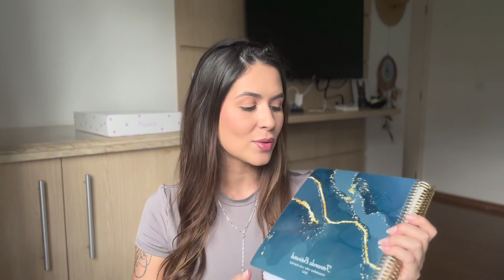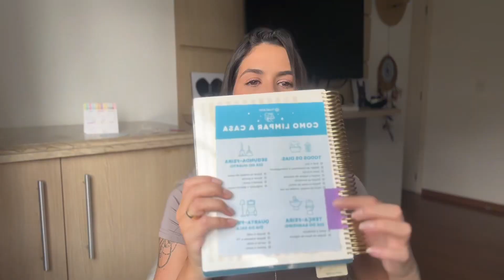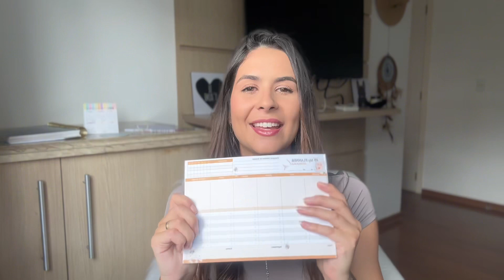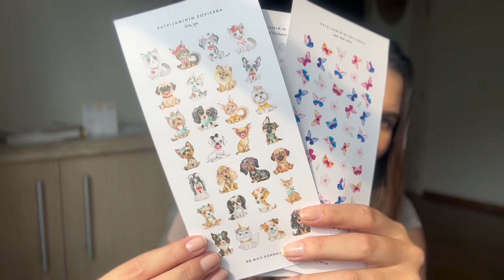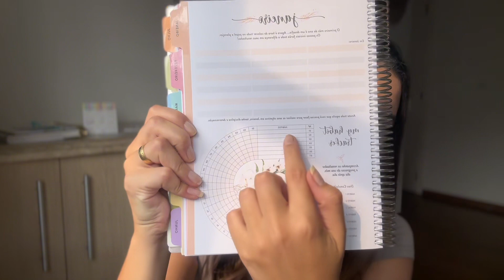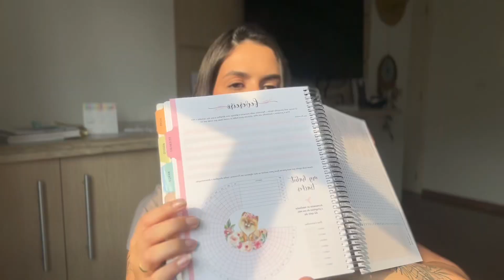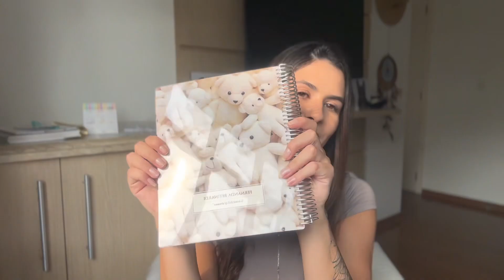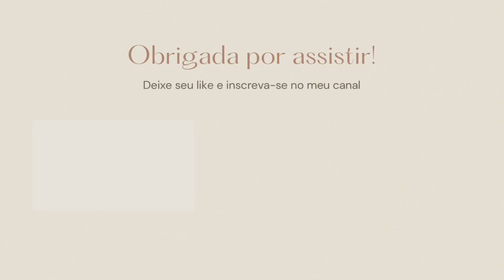MEU PLANNER 2024 - MOSTREI TUDO!!! ​@myplanner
CUPOM: PLANNERFERBETINARDI

subs: 5.505